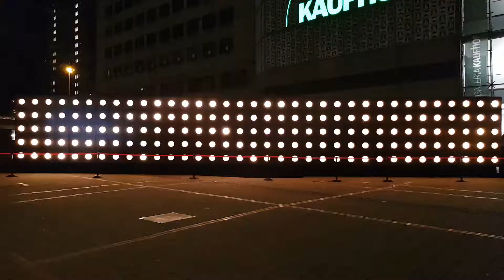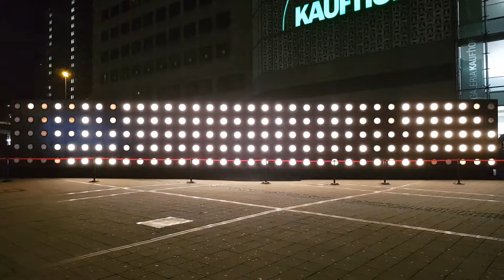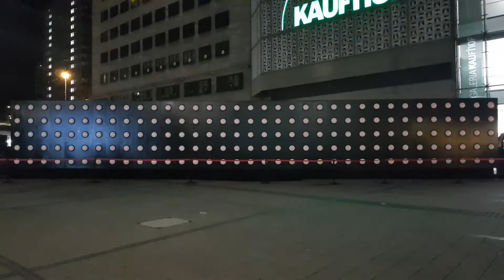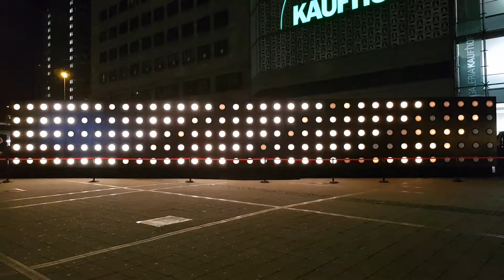Essener Lichtwoche 2018 - Willy-Brandt-Platz "DOT"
Essener Lichtwochen vom 26.10.18 bis zum 04.11.18